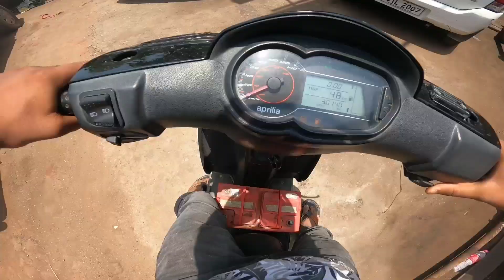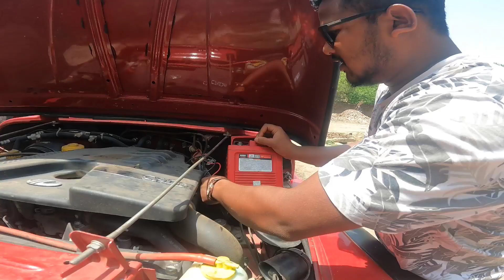आज केवल कांड ही कांड देखने को मिला, और थार कि इलाज रह गयी बाकी ☹️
itha dekhne k liye bhout dhanyawad apko 💕🙏
mere sath jude rahne k liye Instagram me follow kr skte h ☺